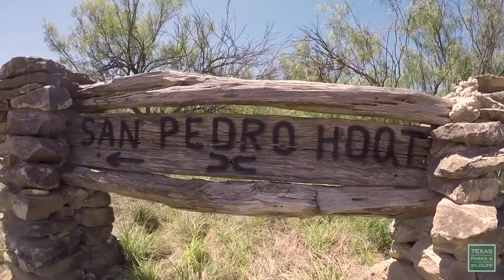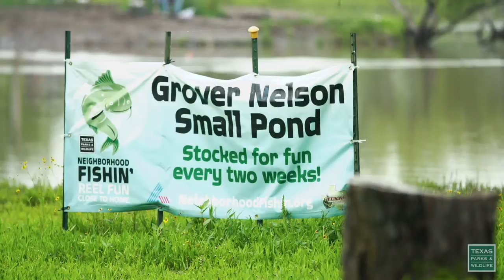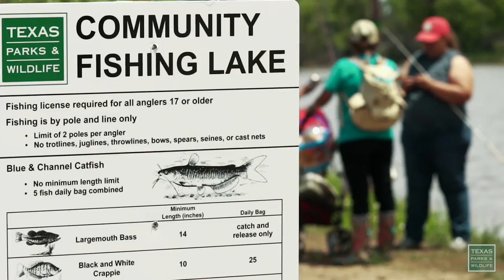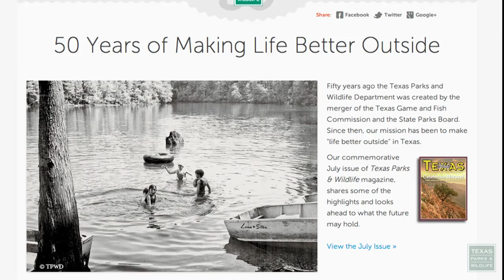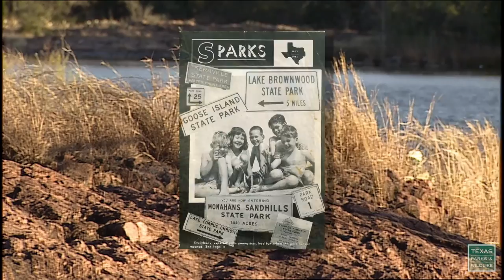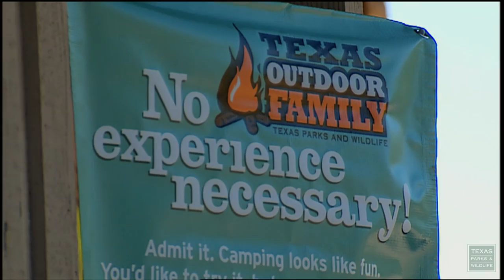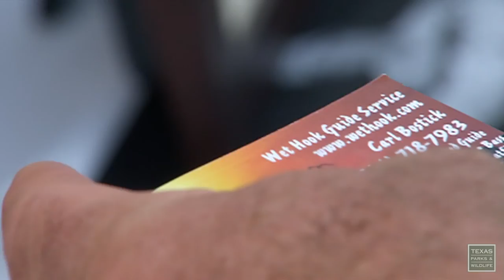PBS Show February 12-18, 2017, #2518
San Pedro Success, Fishing Fan & Lovely Landscapes

Lone Star Land Steward: San Pedro Ranch
Joseph Fitzsimons and his sister, Pamela Fitzsimons Howard, own the San Pedro Ranch in South Texas. The property supports 36 different plant communities and has been home to four distinct cultural groups over the years. Newly implemented wildlife habitat management techniques have improved the native habitat, which has helped sustain diverse wildlife populations and a productive cattle herd.

Parks & Wildlife People: Michael Homer
Michael Homer’s job title says Natural Resource Specialist. While he helps make fishing easy and fun for kids and adults, Michael also finds a deeper meaning to fishing, it makes him feel alive.

Atlanta State Park
The Caddo Indians were attracted to this site because of its proximity to water. That’s true today for visitors to Atlanta State Park. Located on the shores of Wright Patman Lake, this popular camping spot is known for its rolling hills and towering trees. It’s a great place to catch some cats; catfish that is.

50 Years Later, the Same Photo
A 50-year old family photo taken at Inks Lake State Park leads to an interesting reunion and a renewed interest in getting outside.

Fishing for Cats
Catfish are the largest freshwater sport fish in Texas and are second only to bass in popularity among anglers. They are also quite popular on the dinner table, but for many, the fun is in getting them there.

Enjoy some outstanding landscape photography by Texas Parks and Wildlife staff photographers Earl Nottingham and Chase Fountain.